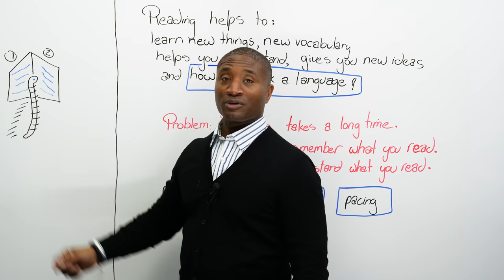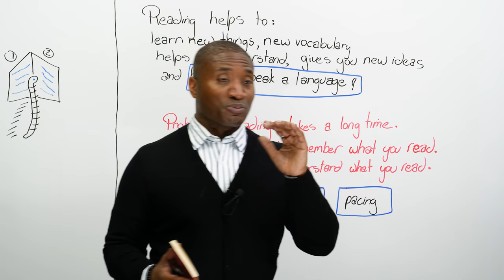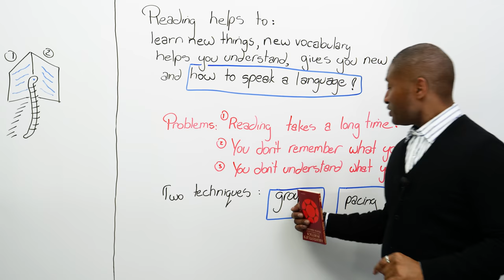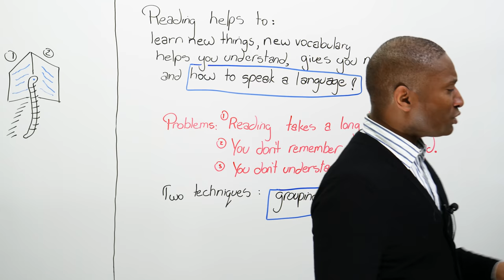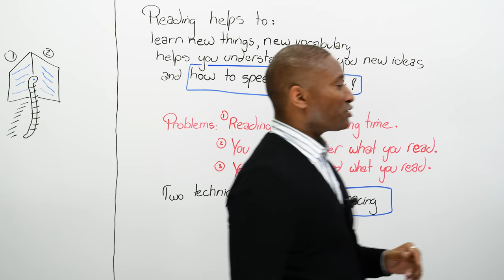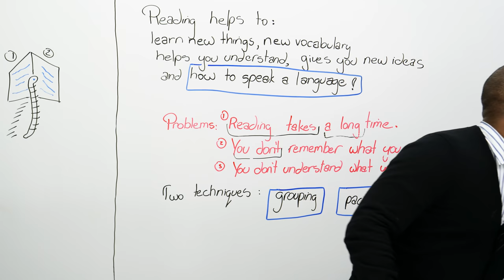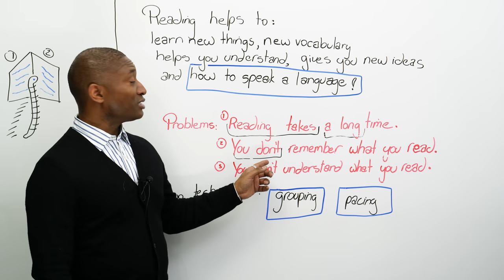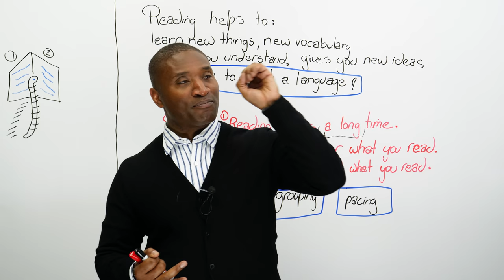How to READ FASTER: 2 tricks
Did you know that reading is one of the best ways to improve your speaking? On the other hand, many students don't enjoy reading because they believe they are too slow, and it discourages them. Some students even say they forget a sentence as soon as they've read it. If you want to improve your reading and your speaking, this video is for you. I will teach you two techniques you can use to read faster and more efficiently: grouping and pacing. If you follow the tips in this video, you can cut your reading time in half!

TRANSCRIPT

Man, I really have to read this book and I just don't have the time. Hi. James from engVid. If you're like me, you have to read a lot of material. If you are studying English or you're learning English, you probably don't like to read, which is too bad, because reading is one of the fastest ways to improve... Well, let's go to the board and find out.

As you can see, E is running very quickly, here. Right? And he's trying to read. So, we're going to learn to read faster today, and I'm going to teach you how to read faster with two different techniques, and I'm going to teach you... You'll start to enjoy your reading. So we'll go to the board and we'll talk about reading, why it's important, and what we can do about it.

The first thing I want to talk about with reading: Reading helps to do a couple of things. Number one, it helps you to learn new things. When you read a book about philosophy, it teaches you about somebody's new idea or a new invention. It gives you new vocabulary. Many words... In fact, they say if you don't understand 90% of the material, you won't understand it; but even just reading something, if you have a dictionary, will help you go and learn new vocabulary to understand material, so it gives you new words; it gives you a better or a wider way to speak.

It helps you to understand. Sometimes when someone says something it's a little too fast, but then when you read it, you have time to read it, go back, read it, go back, read it, and go: "I got it." Right? It gives you time to look at the picture; the mental picture or the written picture. It gives you new ideas. Remember you learn new things? Well, when you start adding idea from this book, idea from that book, you get new ideas of your own; you become more creative. Your world becomes a richer place to live.

And, finally, because we're doing English, you learn how to speak a language. Like: "Stop. What do you mean? How do I learn to speak by reading?" Well, for you people who are learning to speak a language-okay?-reading shows you the structure that people use when they speak. Reading shows you new vocabulary, or it shows you what we call the colloquial; the common person's way of speaking. You get all that from reading; how to say it, where to put the verb and the noun or the adjective. Right? Cool? That's what it can do, and that's what's important to us. Our reading is going to teach us how to speak, but also it's good to be able to read in a country, because I often say: If you cannot read in a language, you're stupid. And if you wonder what I mean, think about the guy who when you give a simple sentence, like: "The cat went in the house", cannot read it and he reads it like: "The cat went in", you go: "The guy's stupid." Don't be stupid. Don't be stupid in your language; don't be stupid in my language. So today we're going to work on a process to help you with reading.

Now, as much as I said all these great things about reading, there are a couple of things to be aware of, or... Actually, I don't have to tell you. You know, but I want you to know that I understand, so I'm putting it on the board so you know what I'm going to teach you will help you overcome or help you solve that problem. Problem: Reading takes a long time. Well, in your own language it takes some time, but if you're learning another language, it will always take you much longer to read because you have a problem of translating, or skipping back and translating. Translating, you know what I mean; you translate from the language you're looking at into your own language to understand it, and then translate it back to that language - that's a lot of work. And if you think about how long that takes, that's like two different trips, like: In, out; in, out; in, out for every word. That will take... Something that takes four minutes to read - make you read it for 20 minutes. And who wants to read one paragraph or five sentences, and it takes 10 minutes, and you still don't understand it? That's a problem.

Another problem: You don't remember what you read. Do you remember when I said to you: "You're reading up and down"? […]